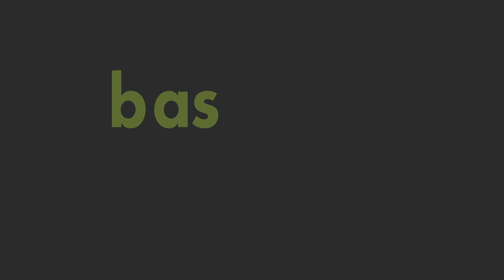Brisbane Appliances Sales TVC brand